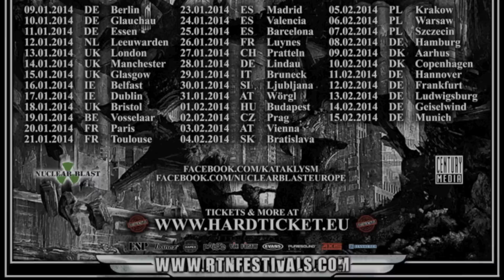KATAKLYSM - World Tour 2013 - 2014 (WAITING FOR THE END TO COME)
Kataklysm 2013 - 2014 World Tour! Australia: 0:07 / Japan: 0:55 / Europe: 1:34 / N. America: 2:13 / Brazil: 2:46 / Bloopers: 3:50

The track "Elevate" comes from the album, WAITING FOR THE END TO COME, out now worldwide via Nuclear Blast Records.